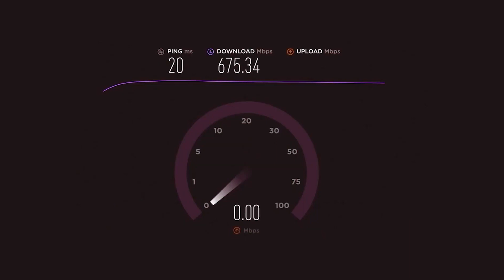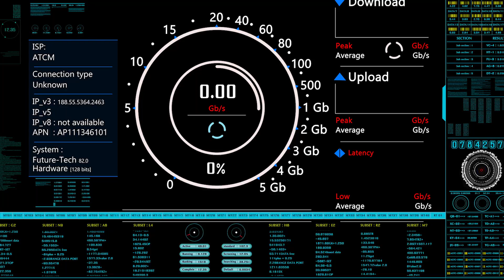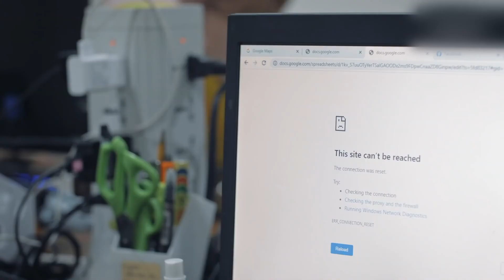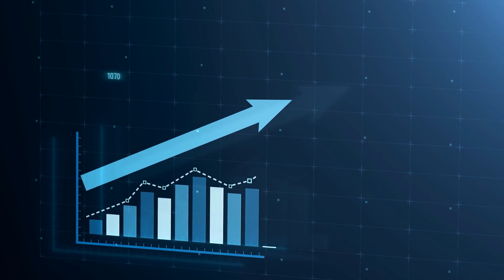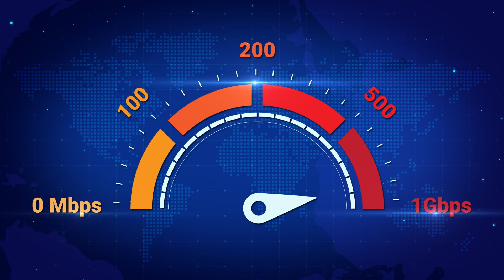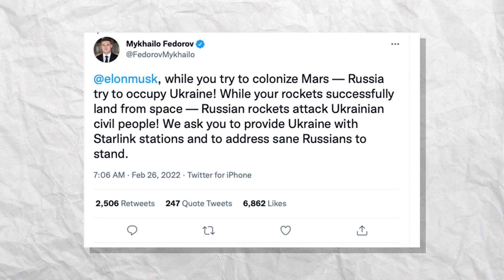Starlink 2.0 | Revolutionizing Global Internet Connectivity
Welcome back to Science Faction! In this video, we dive into the exciting world of Starlink 2.0, SpaceX's groundbreaking satellite internet constellation. Join us as we explore the latest updates, innovations, and the transformative impact of this ambitious project on global internet access.

🌐 Key Highlights:
A comprehensive overview of Starlink 2.0's mission and objectives.
The latest advancements in Starlink's satellite technology and network expansion.
Insights into how Starlink is bridging the digital divide and revolutionizing internet access worldwide.
Implications for Elon Musk's vision of a connected, interplanetary future.

📡 Why It Matters:
Discover why Starlink 2.0 represents a game-changer in the internet landscape. We'll examine how this cutting-edge satellite network is reshaping rural and underserved areas, as well as its role in Elon Musk's broader vision for space exploration and technology.

🌌 Join the Conversation:
Whether you're an enthusiast of space technology, an advocate for global connectivity, or simply curious about the next frontier of the internet, this video provides an in-depth look at the Starlink 2.0 initiative. Share your thoughts and questions in the comments section below!

Stay informed about the latest developments in space technology, SpaceX, and Elon Musk's ventures.

Thank you for joining us on this journey through the cosmos and the digital frontier. Strap in as we explore the future of global internet connectivity with Starlink 2.0!